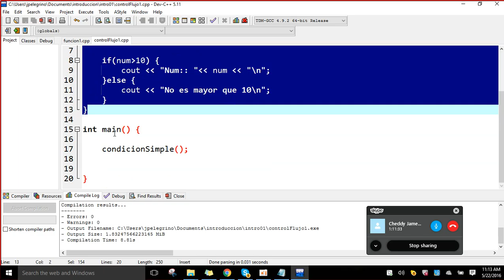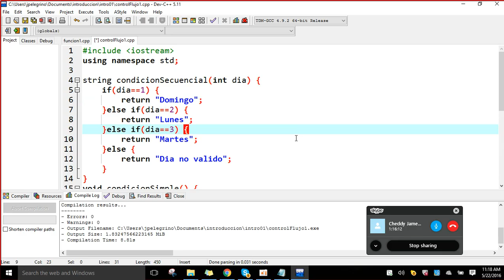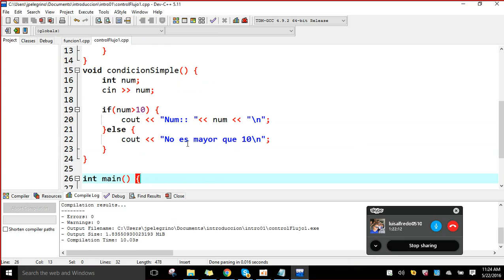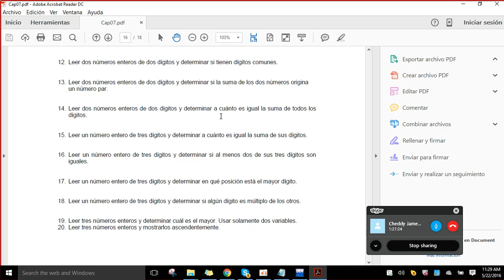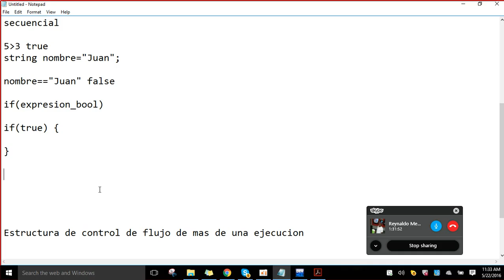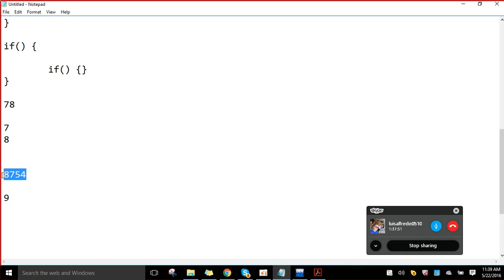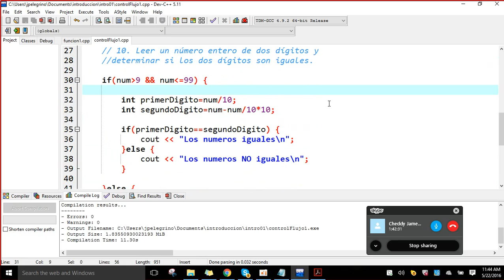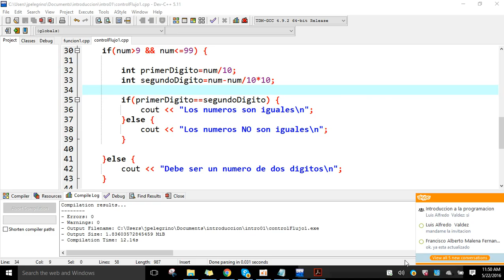Control de Flujo P2